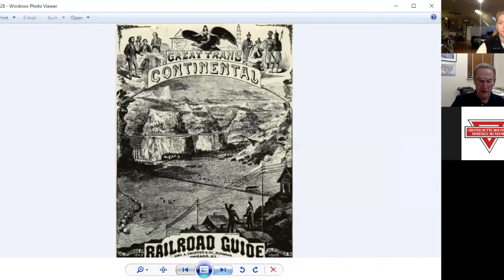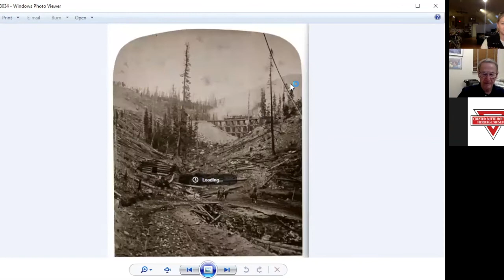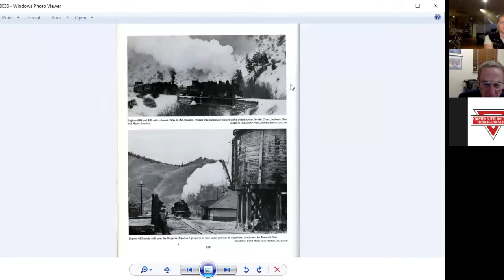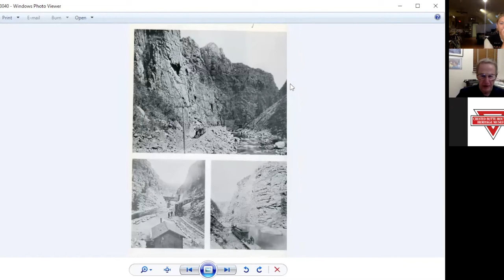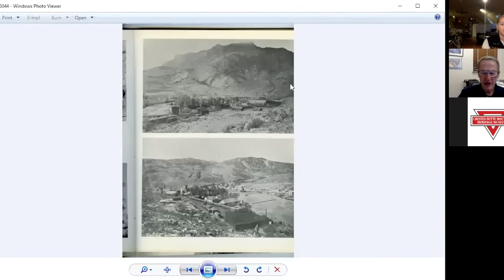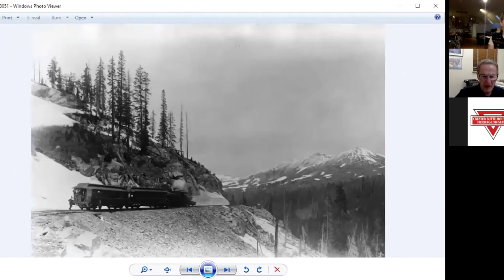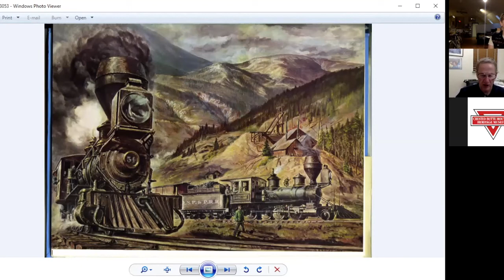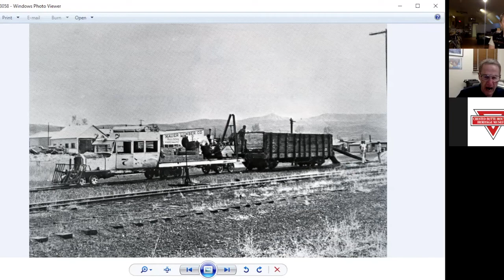History of the Gunnison Country by Duane Vandenbushe: Narrow Gauge Railroad (Lecture 4)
Colorado State Historian and Western Colorado University professor, Dr. Duane Vandenbusche shares stories and pictures from the history of the Gunnison Country. This week's webinar is all about the narrow gauge railroad.